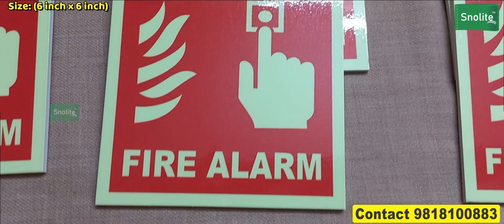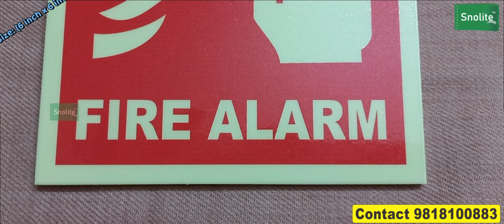fire alarm signs fire alarm signage glow-in-the-dark safety sign fire alarm sign board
Snolite Signs
Vivek Gupta